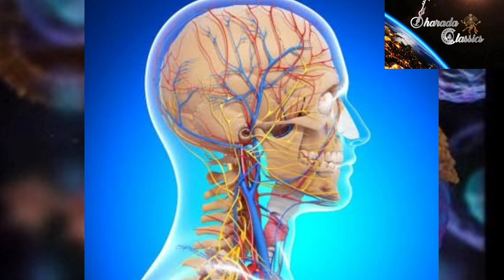THE BRAIN WEB SERIES - EP 3 | LOVE STARTS IN BRAIN, NOT IN HEART | TELUGU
This web series explores the power of Brain and personality development in Telugu language